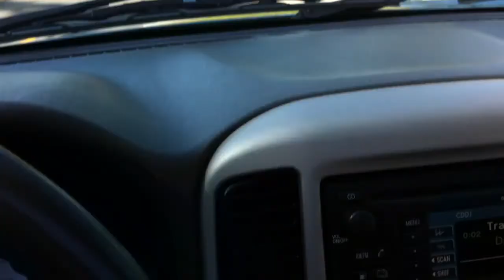M-22 to Suttons Bay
Spending a beautiful summer day in the Traverse City library doing research is made better when my drive home to our cottage looks like this.